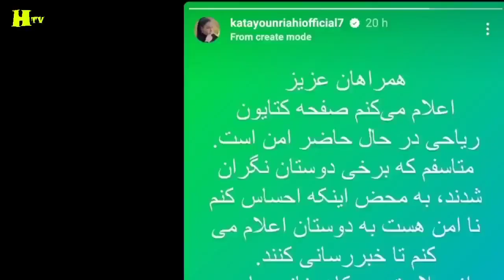حمله ماموران امنیتی به خانه کتایون ریاحی و فرار از درب پشتی + آخرین وضعیت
مصاحبه کامل کتایون ریاحی درباره علت کشف حجابش و دروغی که به خاطر مهسا امینی فاش کرد

مصاحبه کامل کتایون ریاحی با شبکه ایران اینترنشنال درباره کشف حجابش و مشکلاتی که در ایران دارد

سلام دوستان به کانال خودتون کانال میم تی وی خیلی خوش اومدید
 کتایون ریاحی در جدید ترین مصاحبه اش صحبت های جنجالی رو درباره کشف حجابش انجام داد
صحبت های جنجالی کتایون ریاحی درباره علت کشف حجابش و دروغی که در تمام این سال های فعالیتش به مردم گفته و الان تصمیم گرفته خود واقعیش باشه
خوب دوستان چند روز پیش یه ویدیویی از خانوم کتایون ریاحی توی کانال قرار دادم که در مورد کشف حجاب خانوم ریاحی در حمایت از مهسا امینی بود و امروز مصاحبه جنجالی رو ایشون انجام دادند و درباره علت این کار صحبت کردند
ایشون  در مصاحبه ای که  با یکی از تلویزیون های خارجی انجام داد  درباره برداشتن حجابش گفت:«کشف حجاب برای کسی است که قبلا باحجاب بوده اما من هیچ وقت باحجاب نبوده‌ام و [اکنون] فقط حقیقت را نشان می‌دهم»او افزود: «سال‌هاست ما را به عنوان باحجاب نشان می‌دهند اما این حقیقت ندارد،دروغ بس است و ما سال ها مجبور بودیم که حجاب داشته باشیم و خود واقعیمون رو نشون ندادیم و نقاب بزنیم و دروغ بگیم کتایون ریاحی ضمن تسلیت برای از دست دادن مهسا امینی گفت هر روز داره فاجعه های زیادی مشابه همین اتفاق که برای مهسا افتاد در ایران رخ میده که خیلی هاش به اسیب بدنی هم شاید ختم نشه ولی روح دختران زیادی توی این اتفاقات  آسیب می بینه و به نظرم یه جا باید این فشار ها رو تموم کنیم و هر کی هر کاری می تونه انجام بده که این فشار تموم بشه من تصمیم گرفتم که دیگه دروغ نگم و نقاب رو از خودم بردارم
کتایون ریاحی صحبت هایی رو هم درباره شرایط سخت خانوم ها در ایران انجام داد و گفت فشار روی همه مردم زیاد هست و روی خانوم ها بیشتر از همه و ایران تبدیل به یک زندان بزرگ شده
و تنها راه تموم شدن این تنش ها یک رفراندوم سراسری برای انتخاب مردم هستش
بریم مصاحبه کتایون ریاحی رو با شبکه ایران اینترنشنال و صحبت های جنجالی رو که انجام داده بشنویم
خوب دوستان ممنون از همراهی تون با ما حتما نظرتونو برای ما توی بخش کامنت ها در مورد صحبت های خانوم کتایون ریاحی بنویسید به نظرتون این حرکتی که چند تا از بازیگران در اعتراض به شرایط موجود انجام دادند کار درستی هست ایا این اعتراض ها می تونه اثر بخش باشه در بهبود اوضاع و این طور که خانوم کتایون ریاحی گفتن هر کسی در حد توانش  باید هر کاری که می تونه انجام بده نظرتونو حتما برای ما درباره این مصاحبه بنویسید یادتونم نره از ما حمایت کنید و این ویدیو رو لایک کنید و کانال رو هم سابسکرایب کنید ممنون که ما رو برای تماشا کنید